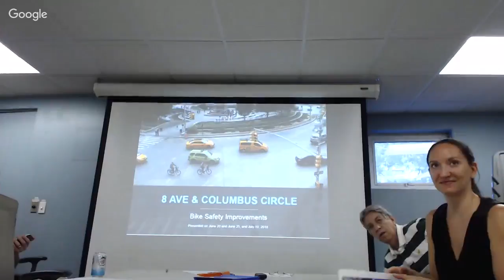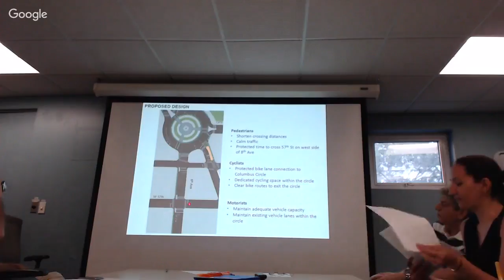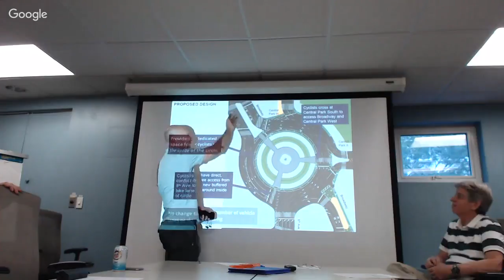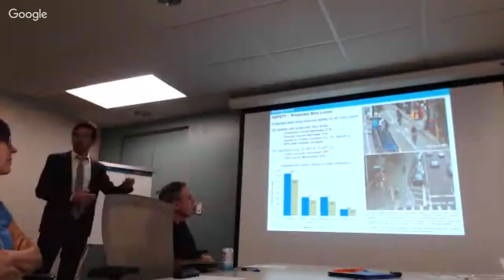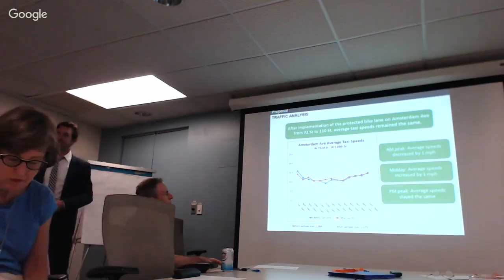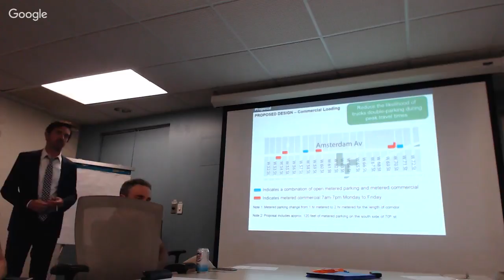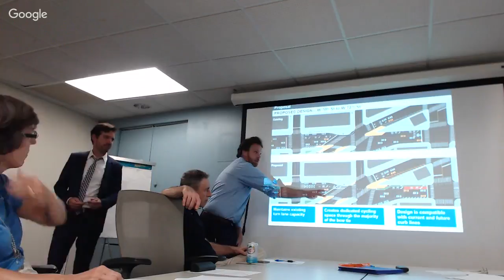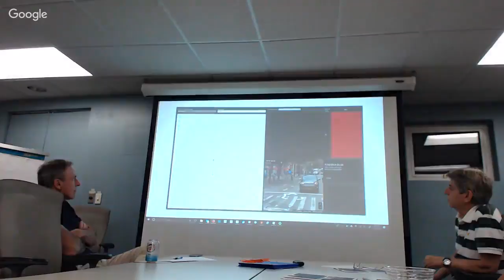CB7 Transportation Committee July 2018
DOT presents proposal for protected bike lanes and safety improvements on 8th Avenue and Columbus Circle, and on 10th Avenue and Amsterdam Ave.